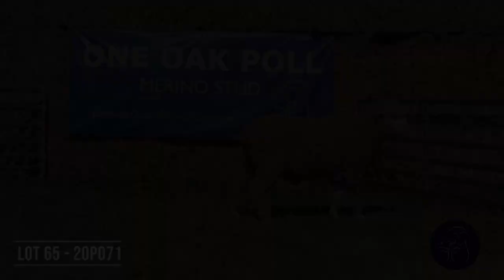Lot 65 One Oak Poll 2023 Auction